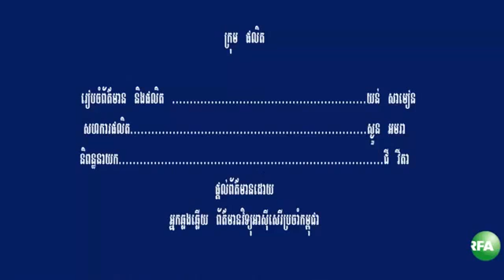RFA Khmer News on 05 Oct 2013